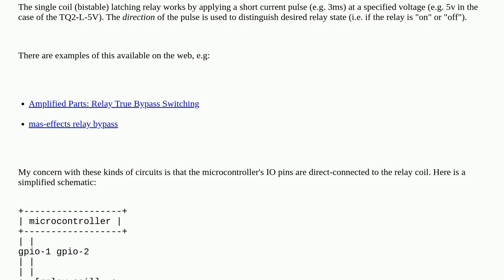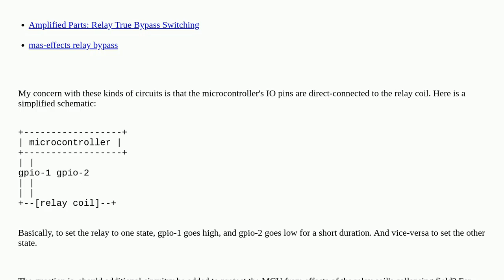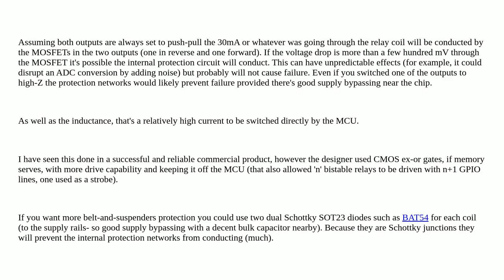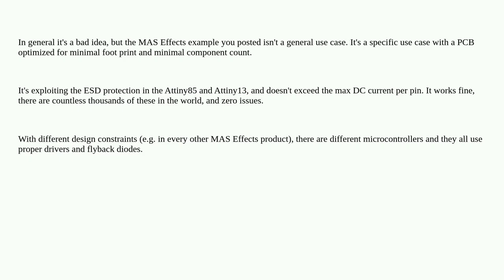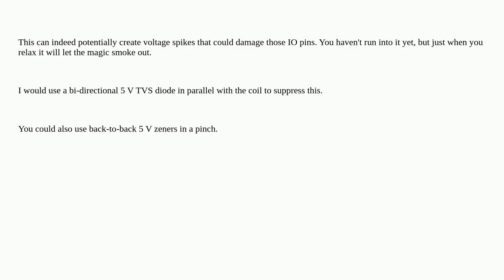Electronics: Should I protect against collapsing field effects of a microcontroller-driven small-...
Should I protect against collapsing field effects of a microcontroller-driven small-signal relay coil?

A special thanks goes out to the community

  reliability latching-relay circuit-protection microcontroller best-practice